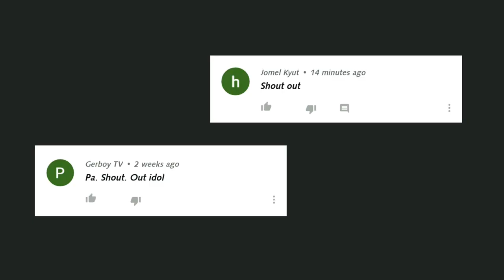MOBILE LEGENDS: BANG BANG WTF MOMENTS | EPISODE 2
ENJOY AND HAVE FUN WITH MLBB FUNNY COMPILATION EPISODE 2

(If this video reach 100 likes we will have P100 load giveaway)

Hello GUYS 👋 I'M PEPE THE FROG 🐸..

😘, as you can see this channel consist of random videos from everything around the internet. I'm new here in YOUTUBE hoping that this will grow so COME ON guys join me in my journey to my dream to 1 MILLION SUBSCRIBERS📣.

THANKS GUYS and I LOVE YOU ALL💖💟, THIS IS PEPE THE FROG 🐸 your internet daily dose..😊😇